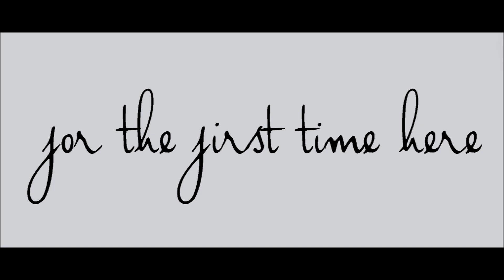B̶o̶b̶ ̶m̶o̶o̶n̶s̶ + REMNANT - DIVULGENCE | opera infinita